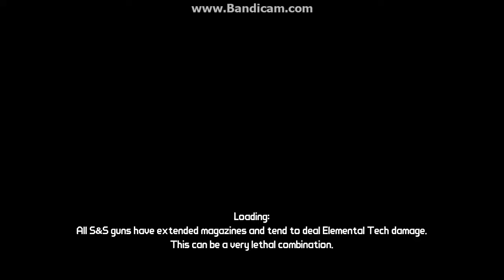The Descent (Borderlands) 2009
The Descent is a cave system accessed from the north-west of The Salt Flats, with the bottom end connecting to Eridian Promontory. Much of the area consists of shafts that must be descended and when this is done there is no path back up.